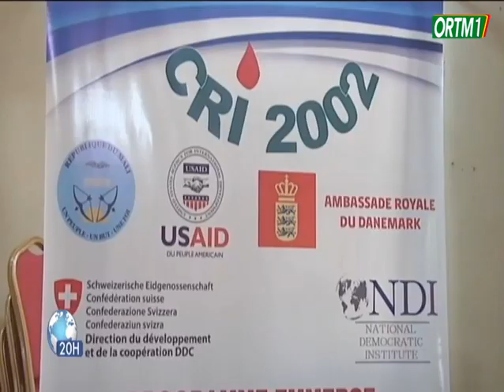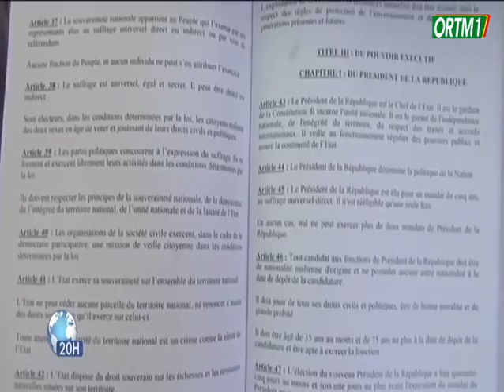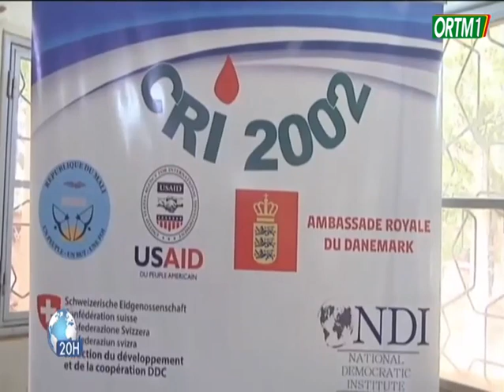referendum2023 | Conférence d'informations sur comment mobiliser les communautés